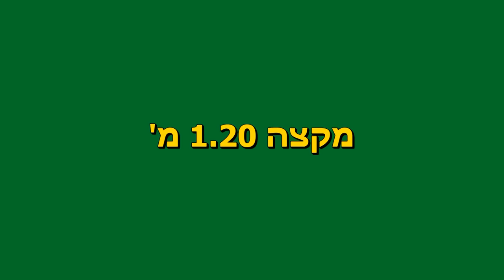Horse jumping competition in kibbutz Nir-David on 31.December 2011 - 1.25m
Horse jumping competition at Nir-David riding Centre on Saturday 31.December 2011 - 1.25m course.

Filmed by Gilly